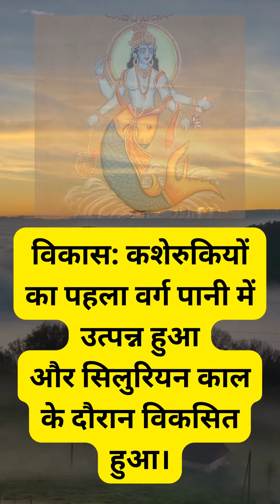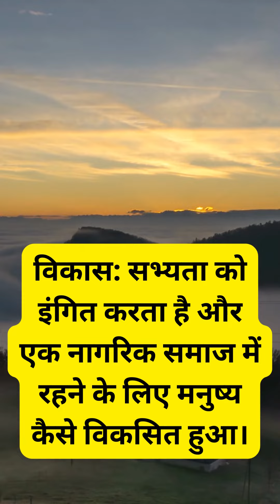भगवान विष्णु के कितने पूर्ण अवतार हैं यहां वैज्ञानिक दृष्टिकोण से भगवान विष्णु के कुल 8 पूर्ण अवतार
भगवान विष्णु के कितने पूर्ण अवतार हैं यहां वैज्ञानिक दृष्टिकोण से भगवान विष्णु के कुल 8 पूर्ण अवतार Welcome to the Holy Vlog